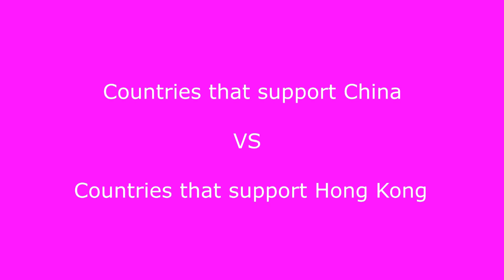Countries that support China vs Hong Kong